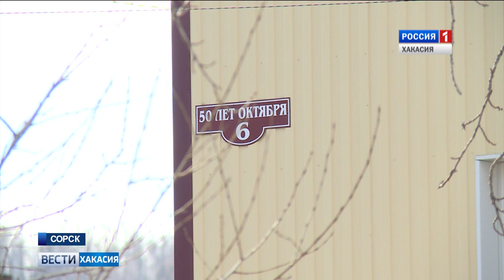В Сорске на некоторых улицах нет уличного освещения. 17.04.2019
Причем давно.